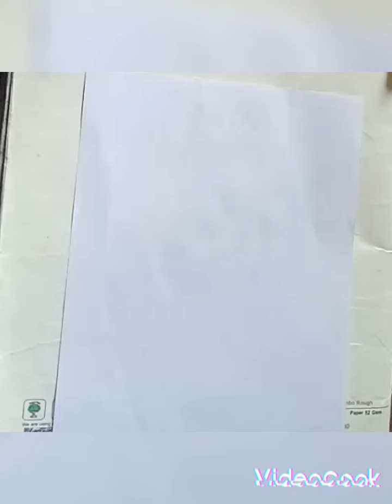Earth 🌍 drawing easy step by step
green earth drawing easy
Green Earth during step by step
easy drawing
how to make easy drawing